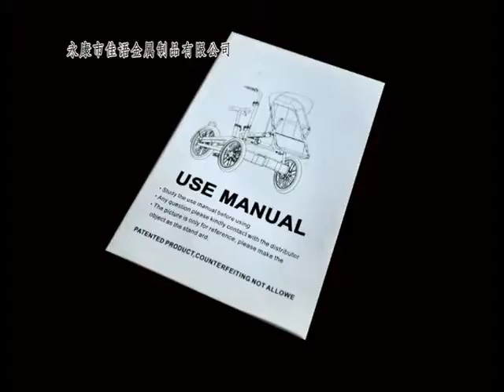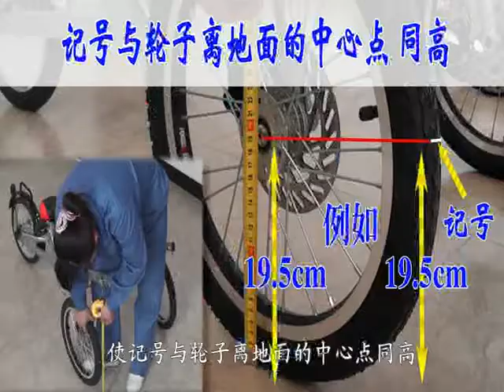Стальная велоколяска Taga bike. Сборка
веломама.рф